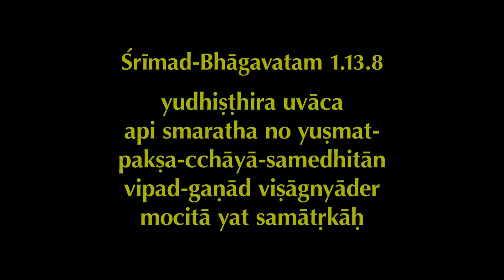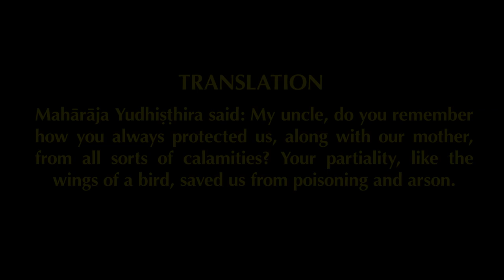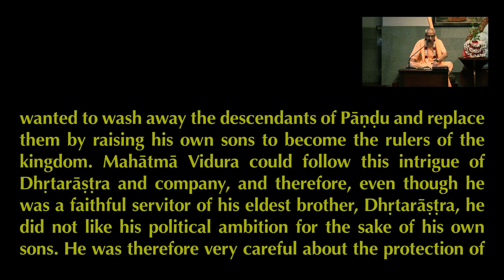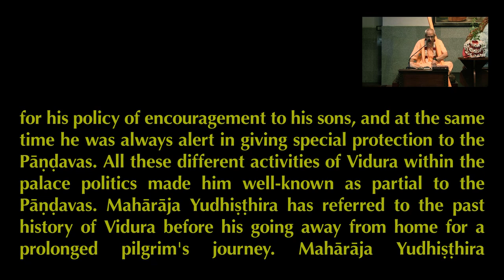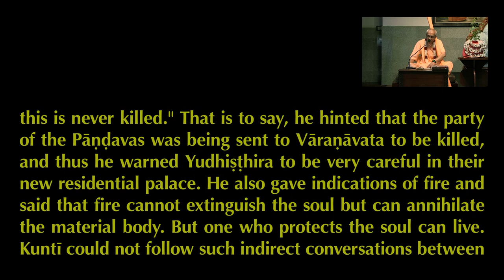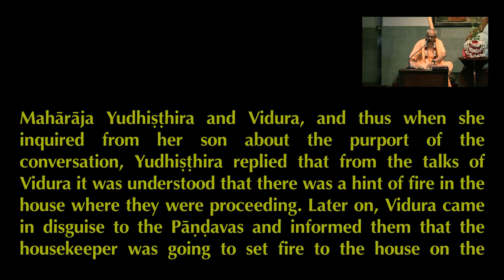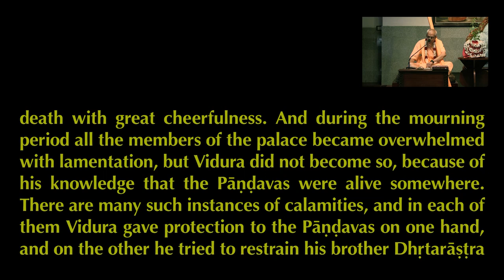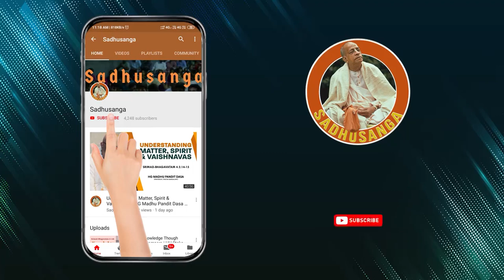Bhakti burns away karma | HH Stoka Krishna Swami | SB 1.13.8 | 23-02-2020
The laws of material nature are so stringent that one has to enjoy or suffer the reactions of one’s actions - either pious or sinful. Consequently, one may attain heavenly planets or degrade to lower species of life. However, the Lord burns away the karma of one who fully engages in His devotional service.